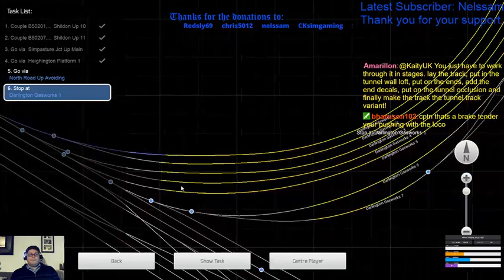Class 25 on Weardale and Teesdale Network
Running a Coal train to the gas works.